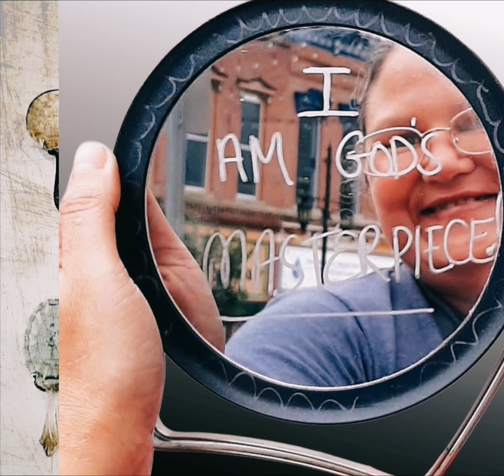You are His Masterpiece!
I pray that anyone who needs to hear this today, does! May you not only hear but May you also start to SEE your beauty as well. 🥰